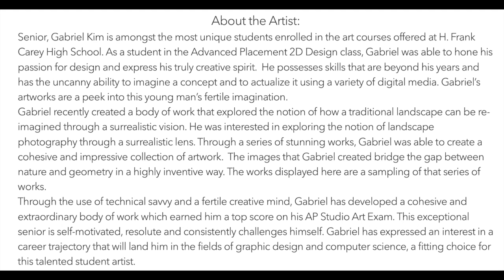Gabriel Kim - H. Frank Carey High School